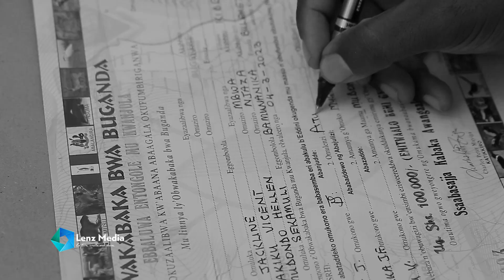Ian and Jackie introduction